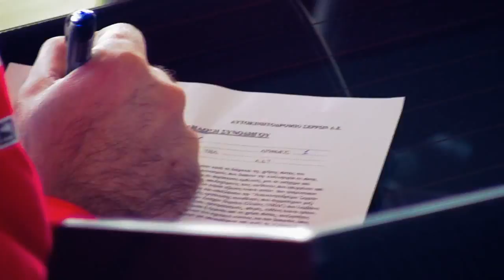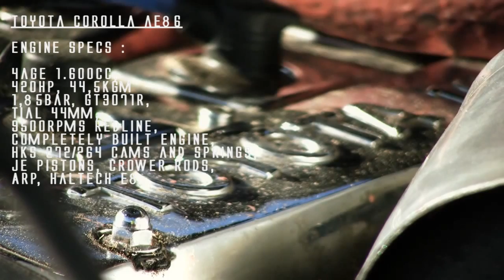4th NHAC track day '09 (with Stathis Papargyropoulos)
Papargyropoulos in the 4th NHAC track day!
The fist time of the greek corolla AE86 and its driver participation in time attack event! Best lap time : 1.35.3 (Serres Racing circuit).
Thanks to Xprovid for the soundtrack!